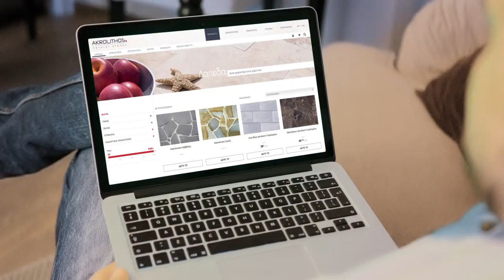AKROLITHOS S.A. - Natural Stones